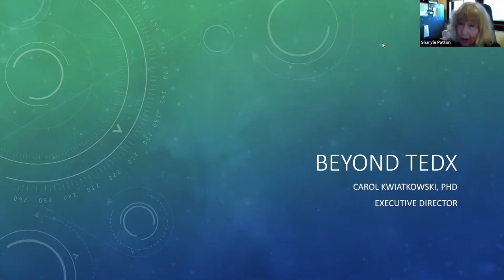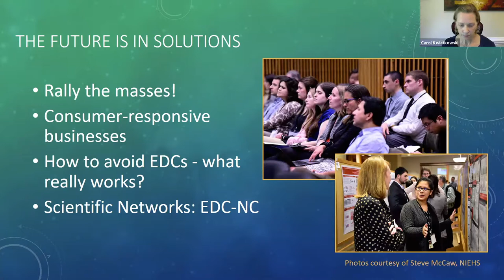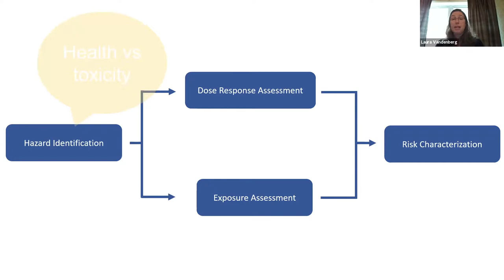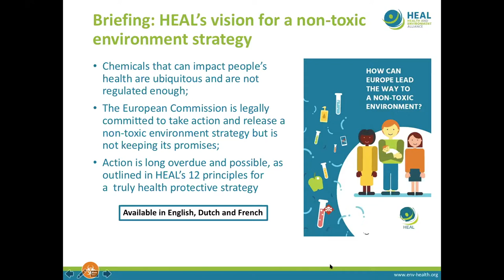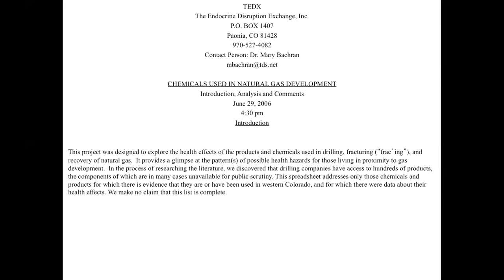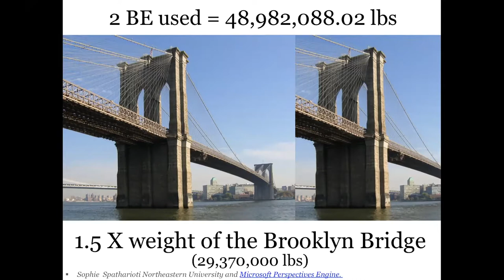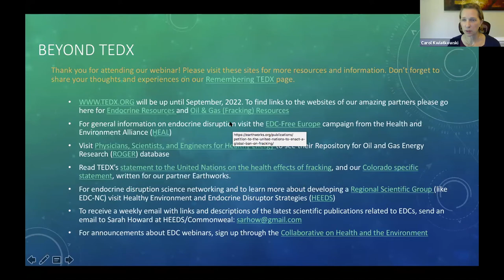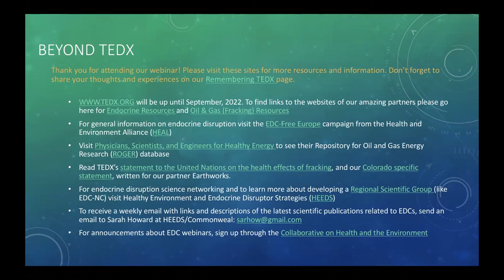Beyond TEDX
During this webinar we celebrated TEDX's 16 years of championing safe environments for healthy hormone functioning. Stories about TEDX's successes were shared.